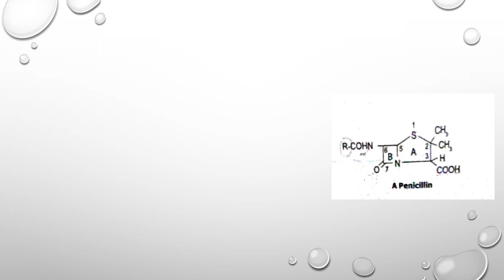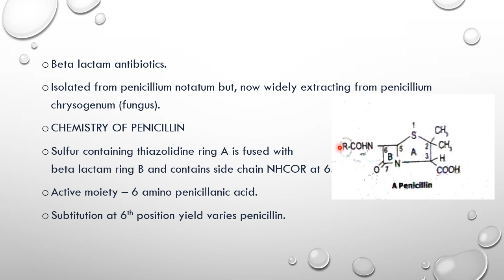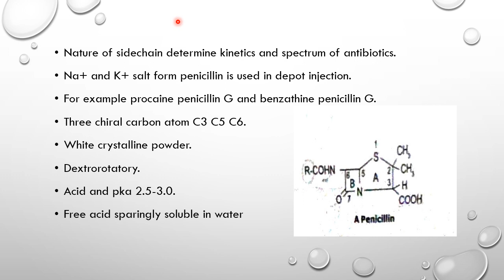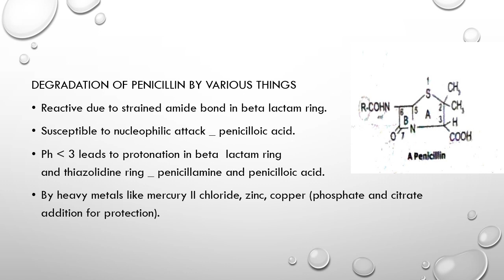CHEMISTRY OF PENICILLIN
kindly use the slide as notes...these notes are enough for examination purpose.

medicinal chemistry